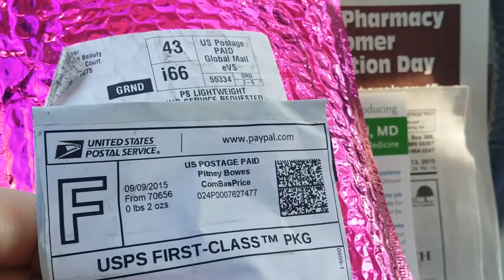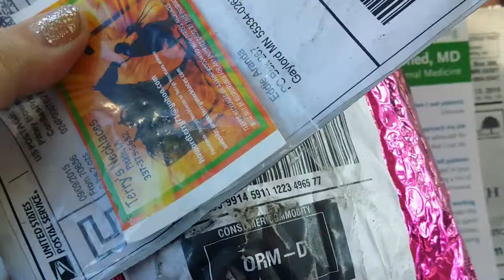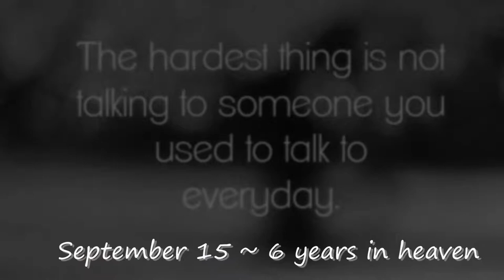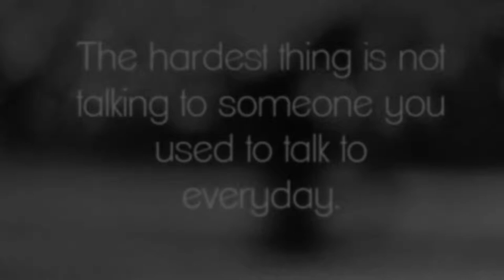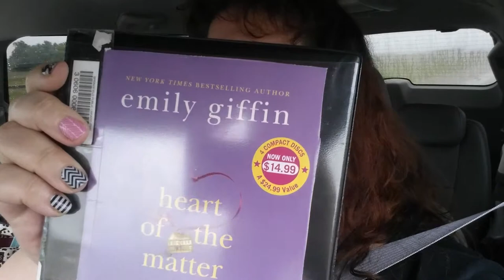Vlog Time ~ September 12-19, 2015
Another September Vlog; it was an emotional week. Some tears, some music, some fun.

Prefer pen and paper? Write to me and I’ll write back!

I'm Cathy, the better half of C n E, fur herd momma, sunshine seeker and Wahoo shouter. My channel is a FUN, family friend, welcoming place. I only have one rule; be kind. There is enough negativity in the world; so let's spread sunshine. Share comments that are helpful, positive, kind and courteous. Any negative comments will be erased and hurtful, rude, or negative people will be blocked. For those of you who share my positive attitude. THANK YOU for sharing your time with me. You are beautiful, appreciated and loved.

God, help me to remember that just as You care for every living creature - human and animal - You ask me to do the same. Show me people and animals that need a pick-me-up, a little extra love, a little extra care - and make me humble enough to fulfill their needs.

"I am giving you a sign of my covenant with you and with all living creatures...When I see the rainbow in the clouds, I will remember the eternal covenant between God and every living creature on earth." Genesis 9:12

Wahoo Love from Me to You!